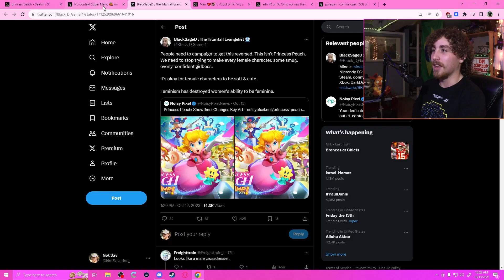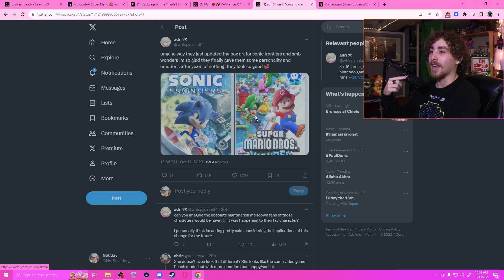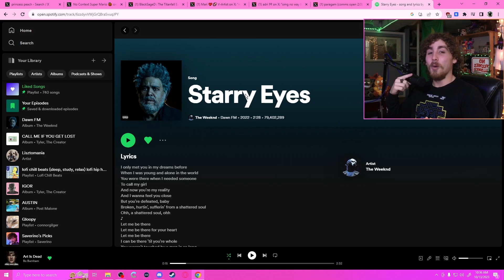The Nintendo Community is so Strange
I try to tolerate small changes sometimes